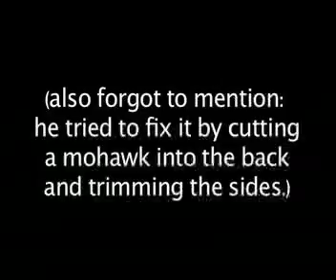6/25 - how to be a good ally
my insane hair and how to be a good ally in six easy steps!
1. open communication
2. be a good example with using the right name and pronoun
3. supportive friend
4. good listener
5. tries not to use gendered terms like "hey gals!"
6. support when its needed, otherwise just be a pal